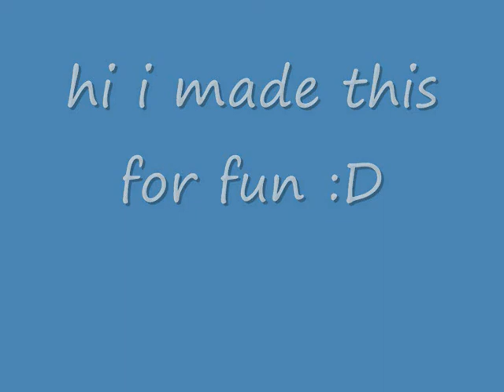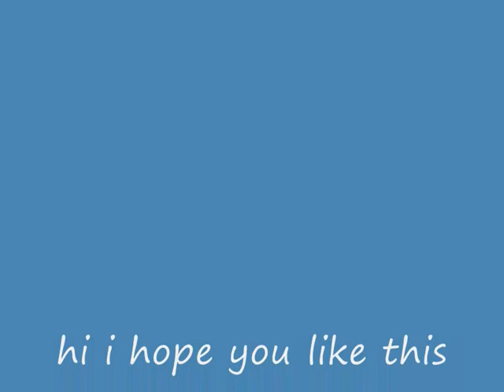Devil May Cry 4 Nero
im playing with Legendary Dark Kinght with super costume